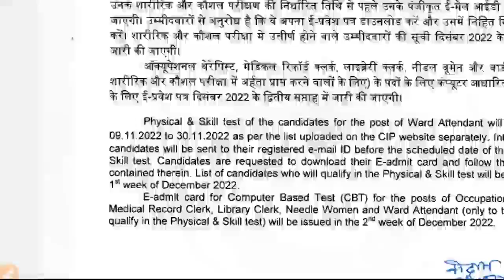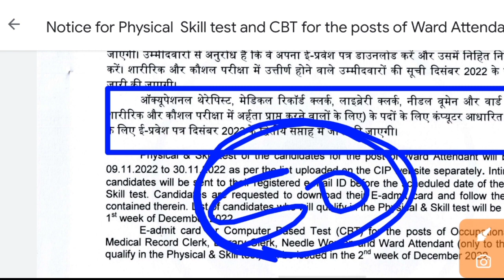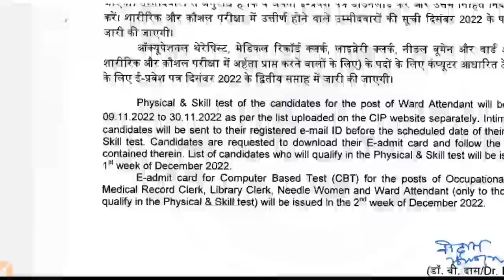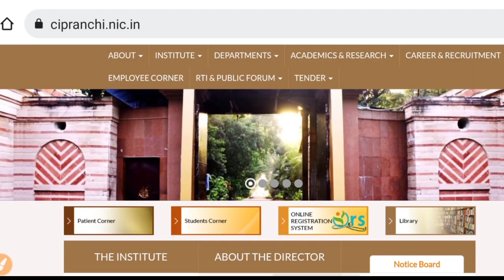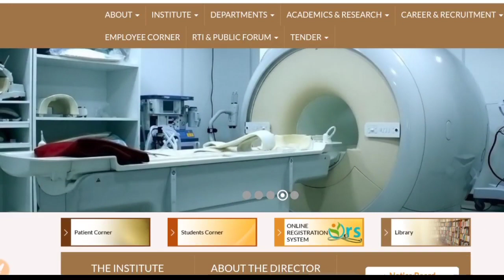cip admit card kab aaega CIP ward attendant medical record clerk needle women librarian therapist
cip ward attendant question paper, cip ranchi ward attendant question paper